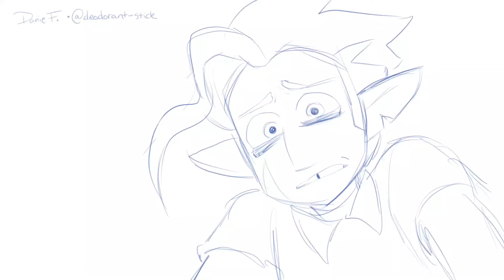Hunters hands… (animatic)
I love these two sm andnsnwjjxja their friendship is everything to me

Audio is by @/roger.hanna on tik tok!